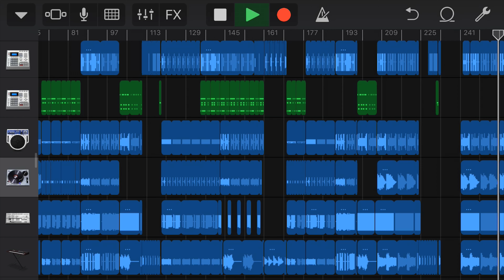8-Bit Beat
Again made this in Garage Band but I updated it a little, there’s still problems but if I get rid of them the song gets DESTROYED. So enjoy